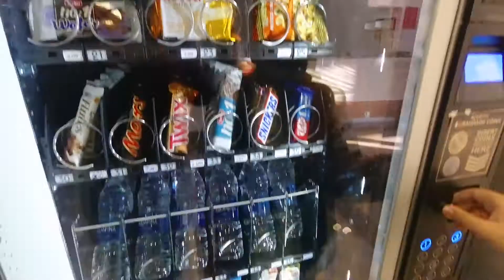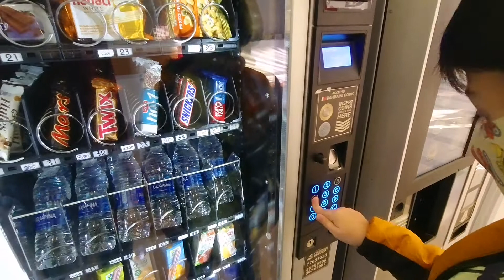PCR test in Bahrain 🇧🇭 | PCR test cost for Traveling